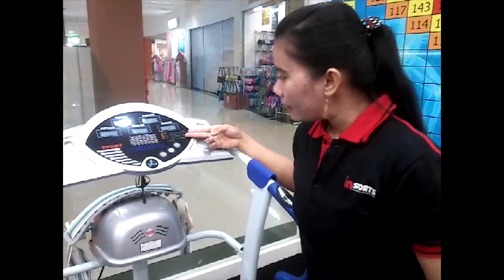video demo treadmill Manual insports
alat olahraga Insports dapat anda kunjungi di beberapa mal di bekasi seperti MEGA BEKASI HYPERMALL LANTAI LOWER GROUND, BLUE PLAZA LANTAI 1 UNIT 141-143,GIANT HARAPAN INDAH LANTAI 1(SAMPING ESCALATOR), REVO TOWN MALL. PIN BB JACOB889, WA : 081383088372